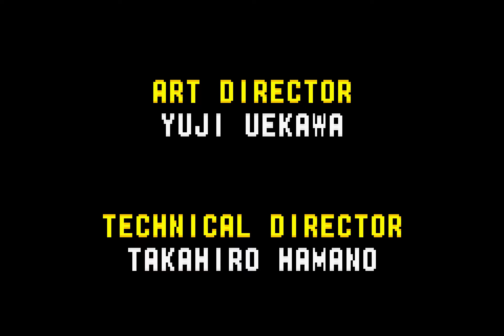[TAS] [Obsoleted] GBA Sonic Advance "Amy" by GoddessMaria, Grincevent & VanillaCoke in 15:45.7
Sonic Advance was Sonic the Hedgehog's second appearance on a Nintendo console (being beaten by Sonic Adventure 2: Battle on the GameCube by 10 days), and he brought all his friends with him. You can play as Sonic, Tails, Knuckles, or Amy on a mission to stop Dr. Eggman from taking over South Island.

The pink hedgehog Amy Rose gets a run of her own at TASVideos to go along with the Knuckles run and a couple of Sonic runs Amy is not as fast as Sonic, but she has her own tricks for preserving speed, and she has a very useful hammer.